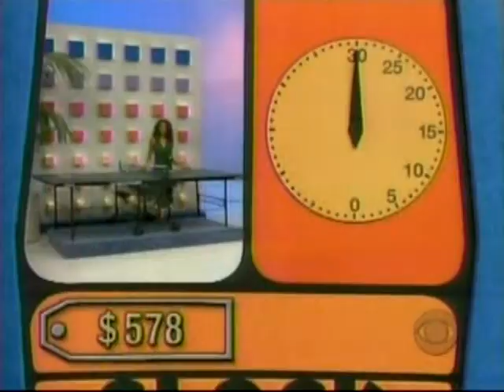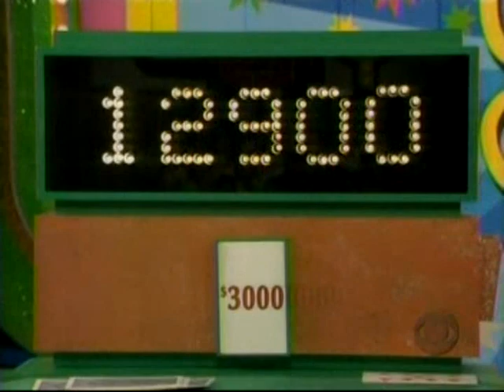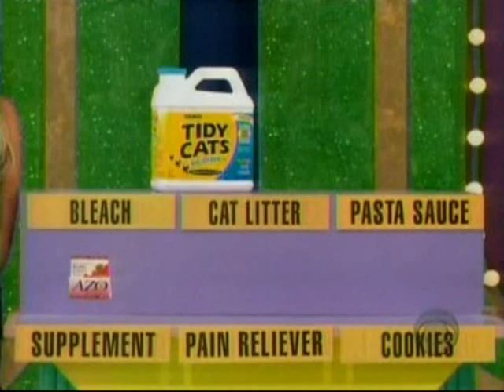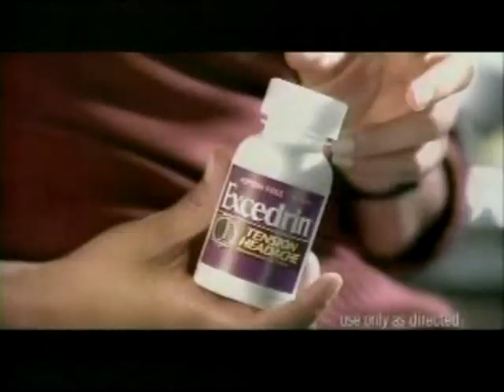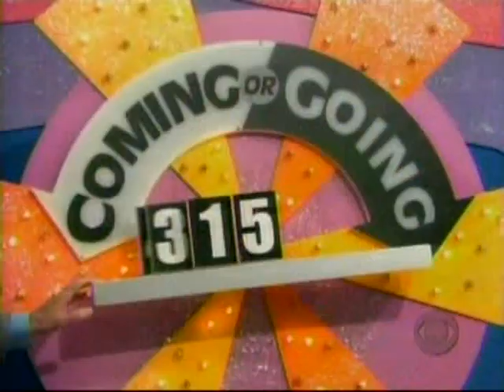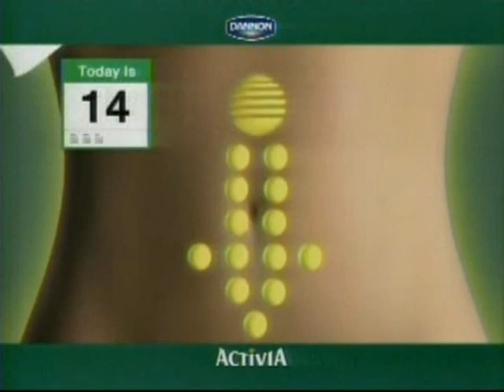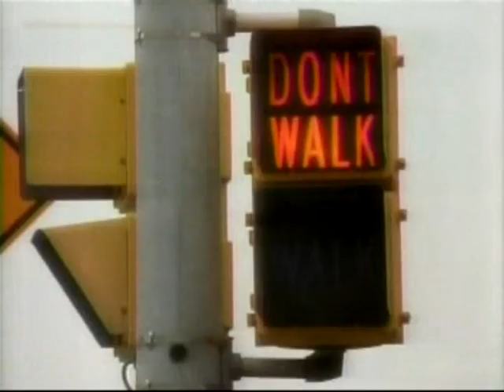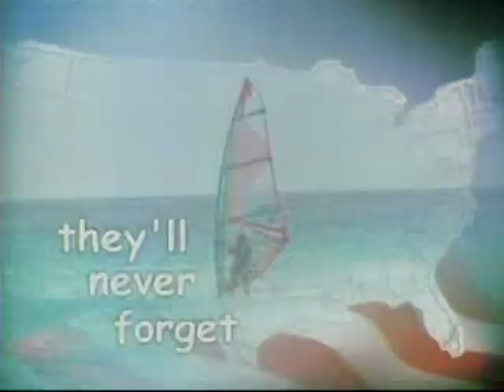The Price Is Right - 2006-06-15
In honor of the late Bob Barker, here is an episode of The Price Is Right (from WFOR-Ch. 4 - CBS) from June 15, 2006